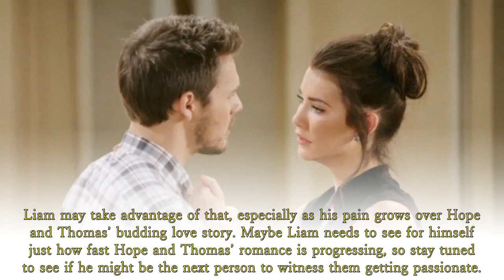The Bold and the Beautiful: Liam gave up and entered the marriage of Hope and Thomas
Liam gave up and entered the marriage of Hope and Thomas Bold & Beautiful's